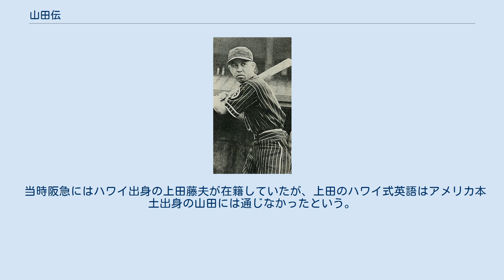山田伝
盗塁王_(NPB)
山田 伝（やまだ でん、1914年2月5日 - 1987年5月12日）は、アメリカ合衆国カリフォルニア州サクラメント出身（和歌山県日高郡切目川村生まれ）の元プロ野球選手（外野手、投手）・コーチ。
日系二世。
 NPB初のベストナイン（外野手部門）も受賞している。
 エリグローブ高校卒業後はノンプロチーム「スタクトン大和」を経て、セミプロチーム「アラメダ児野オールスターズ」に入団。
1937年に同チームの日本遠征で来日したところをスカウトされ、同年に阪急軍へ入団。
戦争でも帰国しなかったことから、戦時中断を挟んで、1番・中堅手として1938年秋から1946年までほぼフル出場。
1940年には個人打撃成績5位の打率.272を挙げてベストナインを獲得。
その後も1944年まで5年連続で打撃成績10位以内に入り、特に1942年は打率.250（リーグ4位）、1943年は打率.272（リーグ2位）の好成績を残した。
また、1939年と1943年の二度盗塁王になっているが、1943年に記録した56盗塁は戦前のシーズン最多記録である（戦後、1948年に南海ホークスの河西俊雄が66盗塁で更新）。
 左投げながら、二塁手として通算6試合出場している（1939年3試合、1940年2試合、1942年1試合）。
また、1940年には投手として1勝を記録しているが、4月6日に挙げたその1勝は、対南海戦にて32-2で圧勝、現在も最多得点、最多得点差のプロ野球記録に残っている試合で完投勝利したものだった。
 引退後は阪神で通訳兼スコアラー（1964年 - 1966年, 1972年）、一軍外野守備・走塁コーチ兼通訳（1967年 - 1971年, 1973年, 1976年）、通訳（1974年 - 1975年, 1977年 - 1978年）を務めた。
 阪神退団後は東京都府中市在住。
 非常に俊足の選手で、守備の際どんな打球でも体の中央のへその部分で捕球したところから、「ヘソ伝」として人気を博した。
 当時阪急にはハワイ出身の上田藤夫が在籍していたが、上田のハワイ式英語はアメリカ本土出身の山田には通じなかったという。